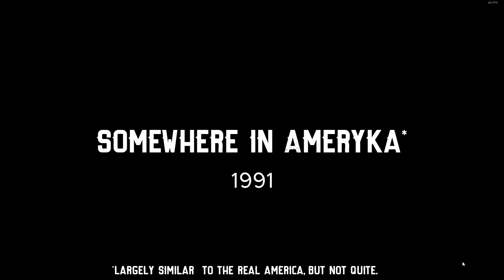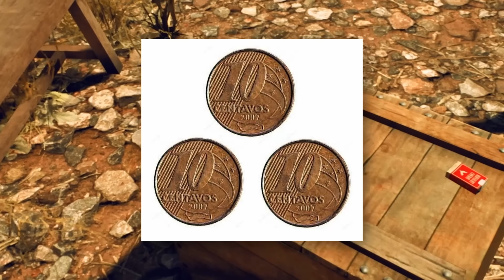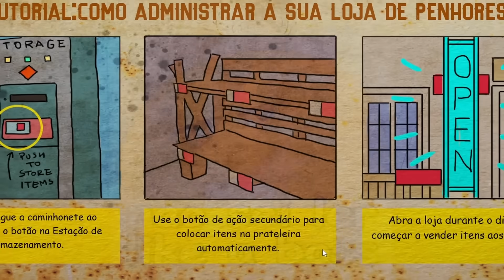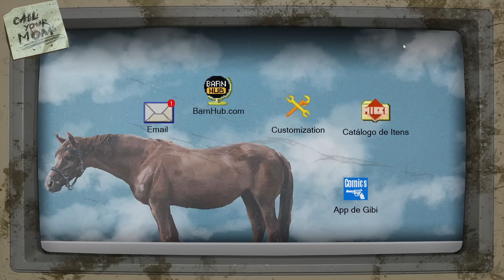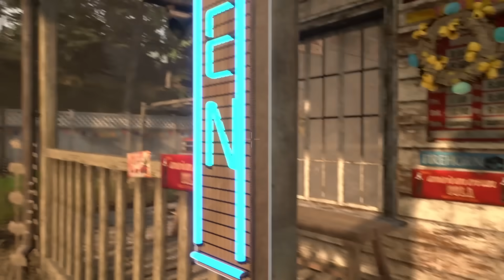me mudei pra casa do meu tio no interior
jogo: Barn Finders